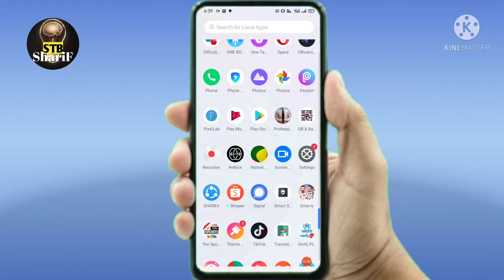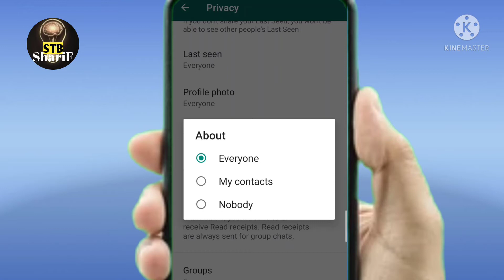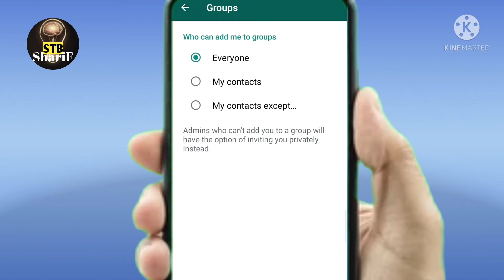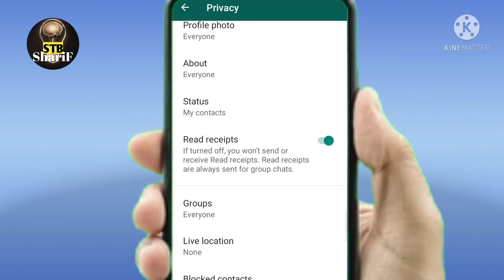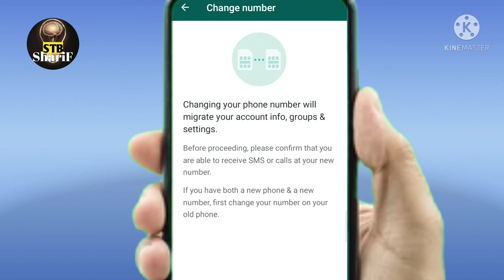হোয়াটসঅ্যাপের গুরুত্বপূর্ণ সেটিংস জেনেনিন। Whatsapp update! New update Whatsapp Settings!ShariF!!